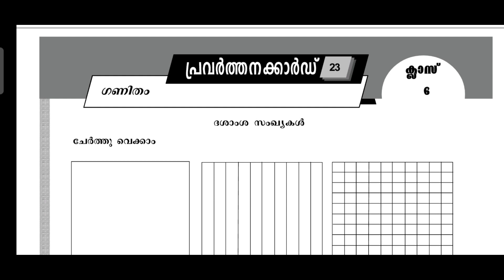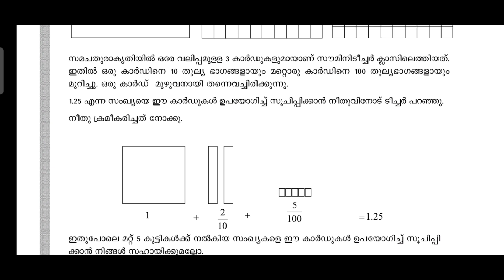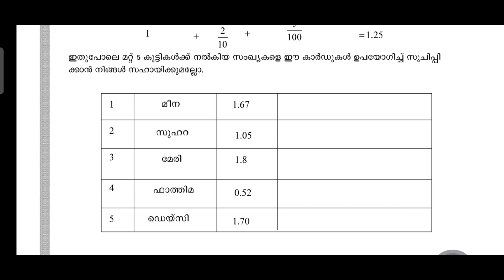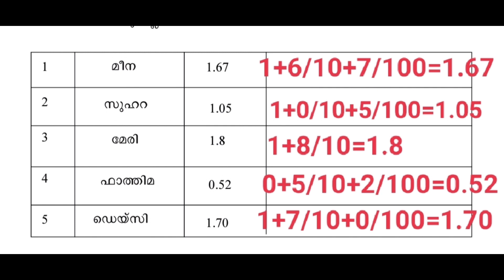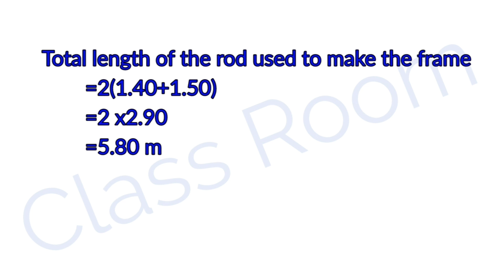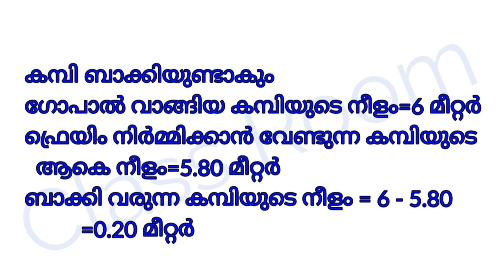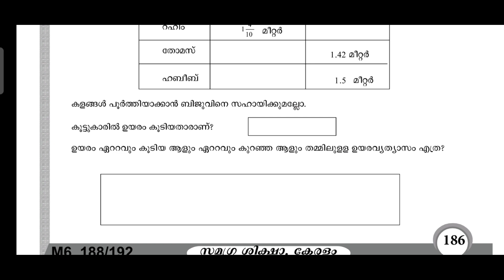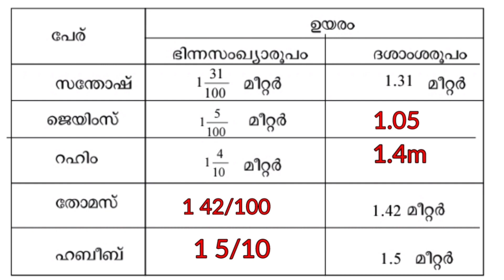Learning excellence record class 6 Mathematics part 8